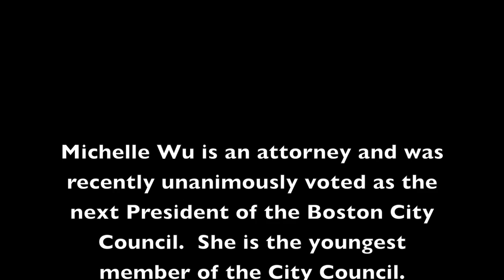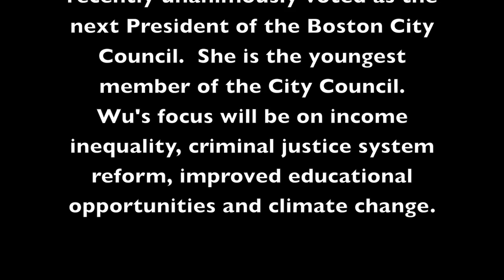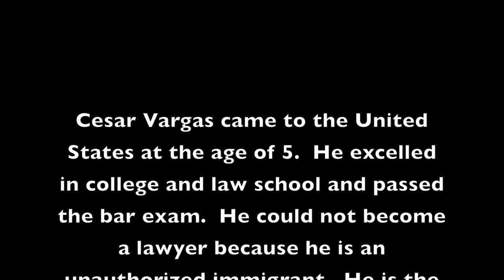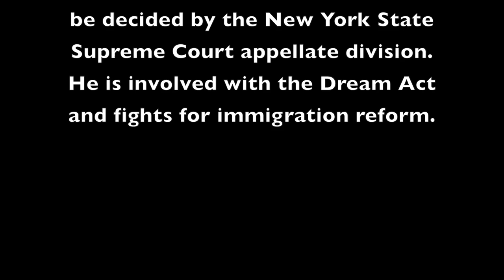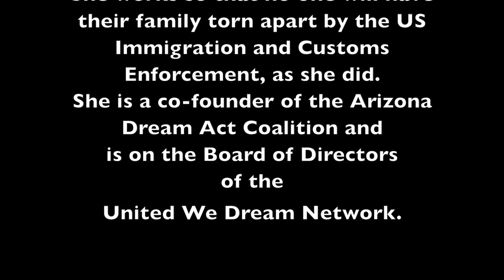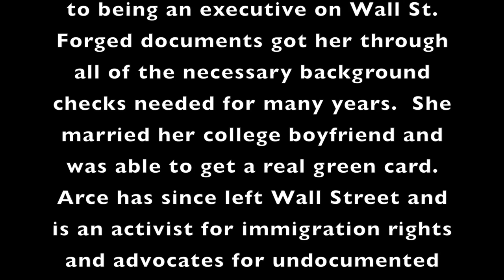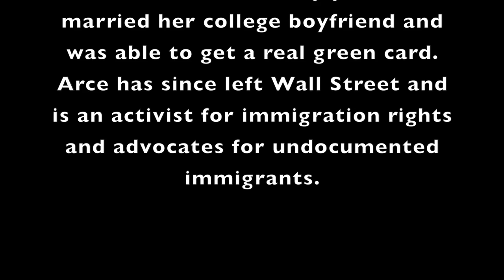Breaking Barriers -State House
This video is about Breaking Barriers -State House